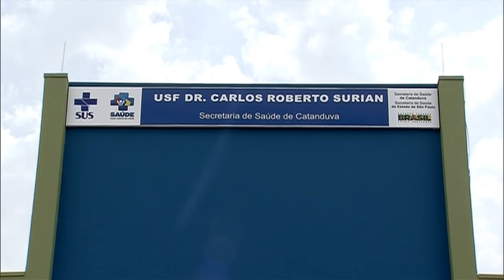Mais de 2,4 mil famílias recebem moradias do Minha Casa Minha Vida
ATIVIDADES DA PRESIDENTA - 07.03.16: A presidenta Dilma Rousseff participa, nesta segunda-feira, da entrega de 2.434 unidades habitacionais do Minha Casa Minha Vida. As residências serão entregues simultaneamente nos municípios de Caxias do Sul (RS), Sobral (CE), Três Lagoas (MS), Paracatu (MG) e Jundiaí (SP).